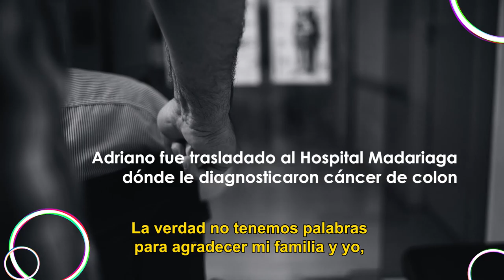Instituto Misionero del Cáncer. La salud en un compromiso